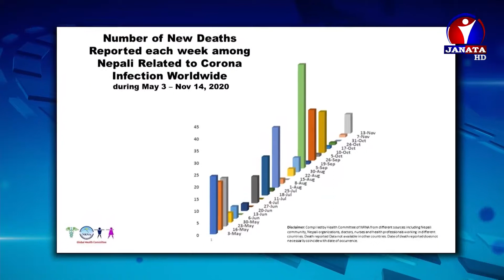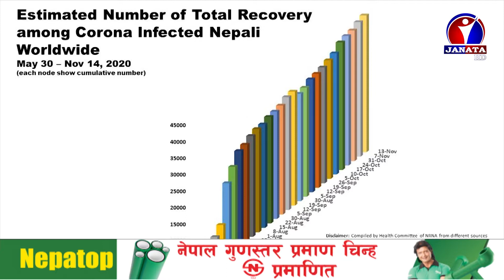Bhojpuri Samachar | भोजपुरी समाचार - 2077 Kartik 30